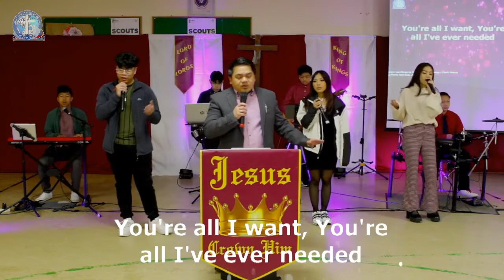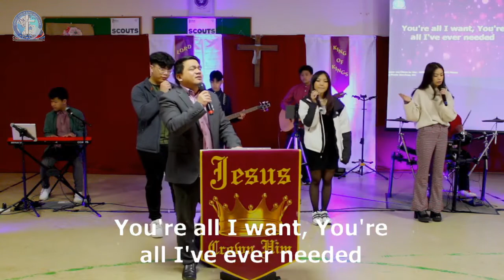CioRChurch: The Role of Women in Revival: The book of Esther_ // Pastor Hector Del-Ong (27/03/22)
*Song Leader: Hodea-Ivy Del-Ong
*Authors: Kelly Carpenter / Mark Hayes